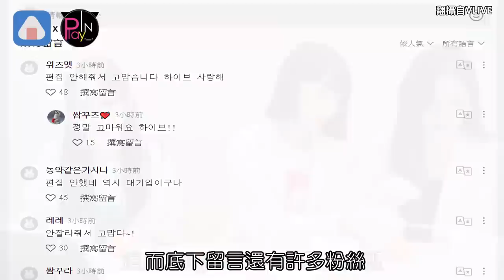金采源打招呼脫口IZ*ONE 小櫻花瞳孔地震緊急救場HYBE竟沒剪掉！